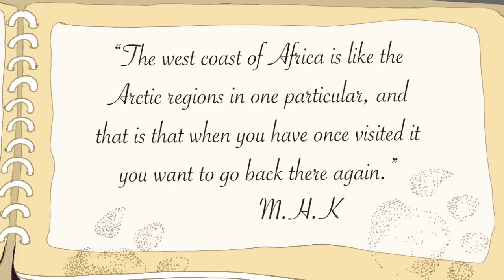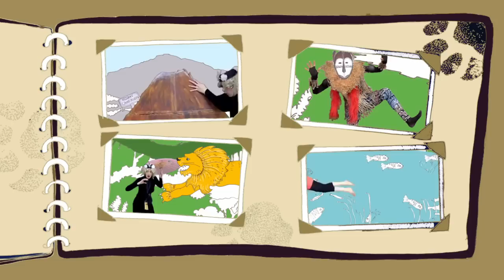Dreaming of Africa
In 1893, English woman Mary Kingsley set off on her first exploration of West Africa.  Victorian ladies were not expected to travel abroad alone, especially to dangerous, unknown regions!  Mary recorded her discoveries in the book 'Travels in West Africa'.  She was the first person to climb Mount Cameroon, she studied Jungle tribes who were previously reported to be cannibals and discovered new species of river fish for the British Museum.  Her book is a wonderful portrait of both her and the parts of Africa that she grew to love.